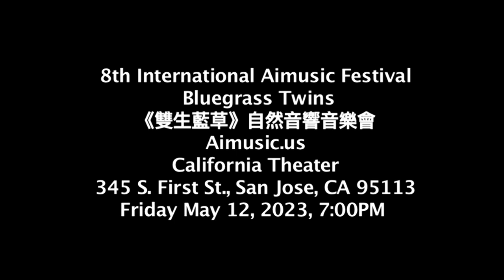Firebird Youth Chinese Orchestra (FYCO) "Song of Happiness" 火鳳青年國樂團《幸福歌》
8th International Aimusic Festival "Bluegrass Twins" Natural Sound Concert
California Theater
Friday, May 12, 2023, 7:00PM

FYCO: "Song of Happiness"                     Xiangbei Tianmen Folksong
                                                                     Chinese orchestration: CAO Wengong
                                                                     Conductor: Wenying Wu
This ensemble version is adapted from a bright and playful Hubei folk song.

第八屆國際愛樂藝術節《雙生藍草》自然音響音樂會
聖荷西加利福尼亞劇院
2023年5月12日晚7時

火鳳青年國樂團《幸福歌》                     湘北天門民歌  曹文工 編曲     吳文英  指揮
太陽一出笑呵呵，
開口就唱幸福歌。
天上的星星千萬顆，
村裡的喜事比星多。